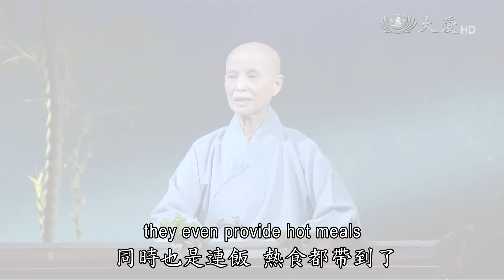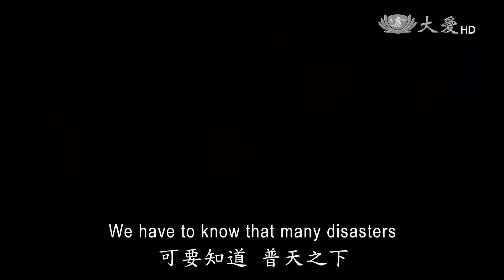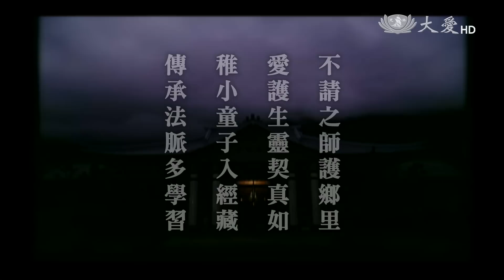【人間菩提】20150810 - 重整家園．傳承法脈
重整家園‧傳承法脈
Post Typhoon Cleanup and Recovery

不請之師護鄉里
愛護生靈契真如
稚小童子入經藏
傳承法脈多學習

蘇迪勒重創台灣，慈濟人動員，深入各社區關懷，並且協助災民清理環境，證嚴上人在今天的志工早會中開示，人間菩薩，膚慰苦難，這都是愛的能量。

新店區龜山退休里長 游萬源：「都沒有吃、也沒有睡，很難過，活到這麼多歲，才遇到這樣的事，實在是。」

看到心愛的家園，因為風災，滿目瘡痍，布滿泥濘，八十歲的退休老里長，忍不住悲從中來。慈濟志工前進災區，協助清理家園，也希望安定，受災鄉親的心。

不論在新店山區或是三峽，都有慈濟人動員的身影。其實，不少志工也是受災戶，但他們將心比心，提起菩薩心，作不請之師，優先為眾生安身、安心。

而靜思書軒小志工經藏演繹，邁入第四年，從這些孩子的投入，看見他們的清淨心，讓靜思法脈，得以傳承。